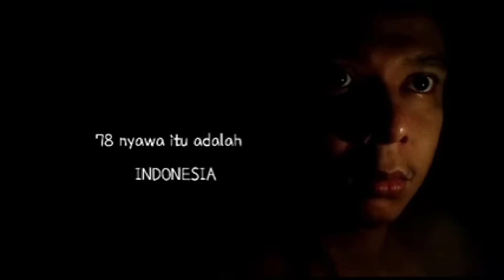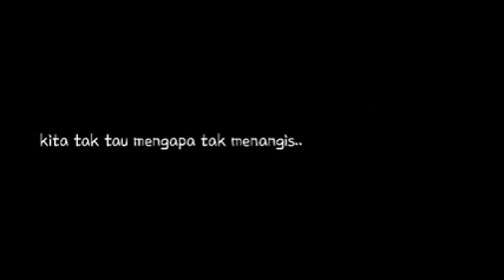Puisi | Catatan Wabah 26 Maret | Karya Muhammad Rois Rinaldi | Oleh Ballac Riyadi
Puisi Catatan Wabah 26 Maret Karya Rois Rinaldi dibaca oleh Ballack Riyadi

Catatan Wabah, 26 Maret
Karya Muhammad Rois Rinaldi

78 nyawa itu
adalah Indonesia.
Kewaspadaan ini
apakah hanya
tentang ketakutan
pada kematian?
Orang-orang
di dalam rumah
dan pertemuan berjarak
kita menghitung
dan menjumlah mayat
sambil menutup pintu
dan berkata: "Bukan aku.
Bukan saudaraku.
Semua masih
baik-baik saja. "

Angka-angka
dan wajah tanpa ekspresi,
kita meraung
untuk meraut sunyi
sendiri-sendiri
atau untuk
nyanyian kebangsaan
kita yang ketir kini?

Jasad-jasad mara
dalam plastik
di liang
tanpa pandang mata
sanak saudara
itu adalah Indonesia.
Tapi kita tak tahu
mengapa tak menangis.
Hanya takut
melulu di balik kelambu
setelah memborong
makanan di pasar
dan berkata:
“Selama bukan aku.
Bukan saudaraku.
Semua baik-baik saja.”

Ada dera yang lebih
dari sekadar virus
mematikan.
Tapi kita seperti tak tahu
apa dan mengapa.

2020